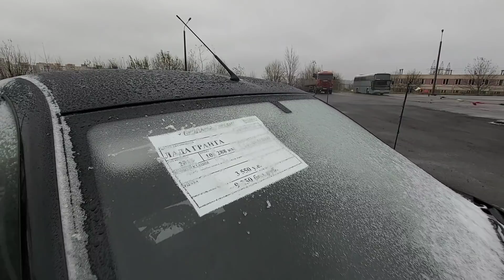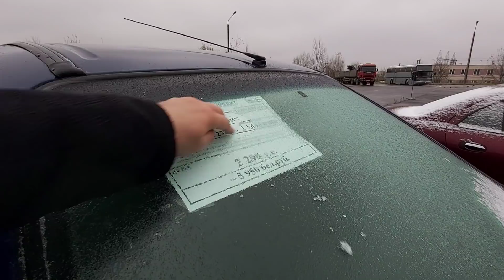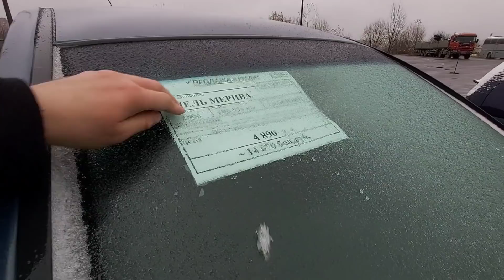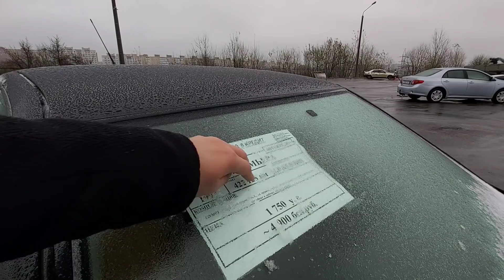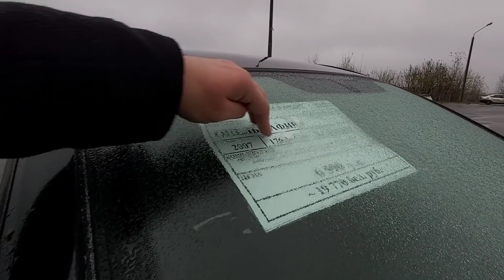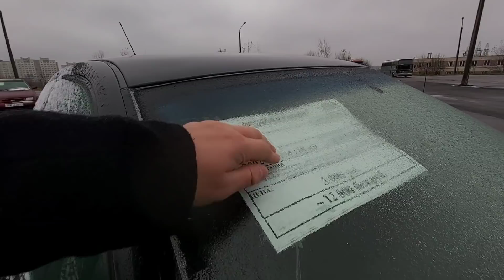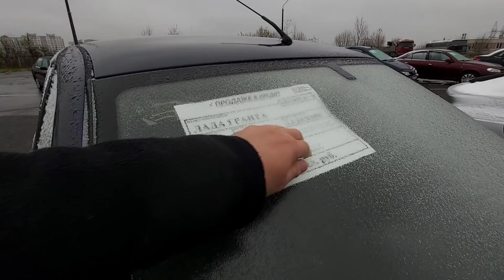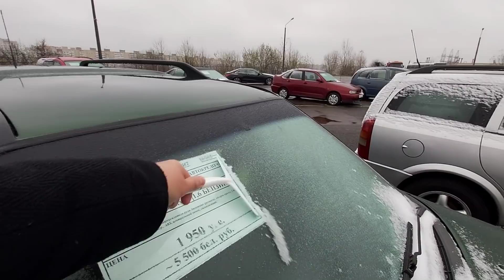Б/У АВТО⚡Автосалон ТАРАНТАС все авто